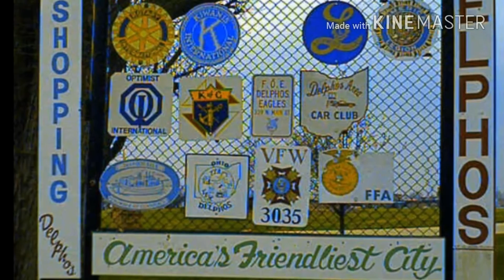Contestant #3; Alexis Deffenbaugh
Why I love Delphos?  2016 Canal Days Queen Pageant Video